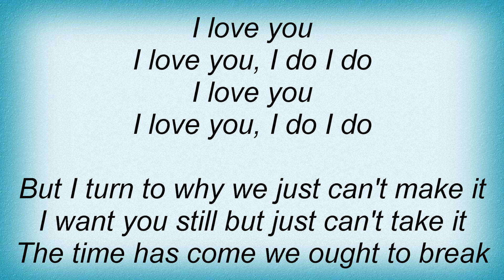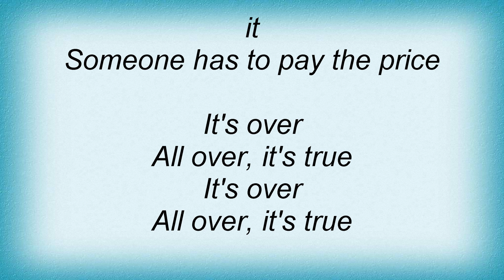Rooney - Here Today, Gone Tomorrow Lyrics